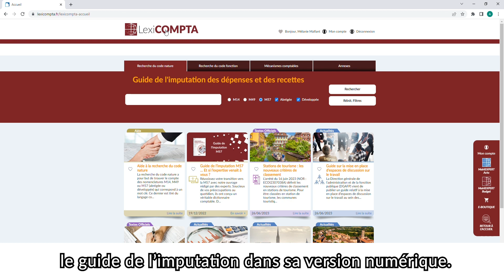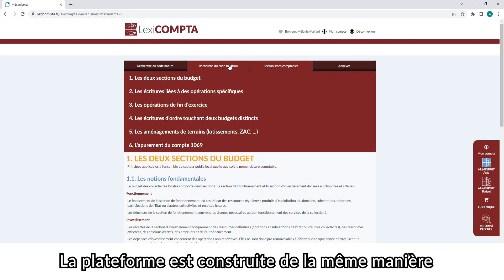Le guide de l'imputation comptable M57 en version numérique (mode d'emploi)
Le tuto qu'il vous faut pour comprendre LexiCOMPTA !

LexiCOMPTA, qu'est-ce que c'est ?

Il s'agit d'un dictionnaire en ligne avec un moteur de recherches pour trouver la bonne imputation comptable.

La recherche du code nature a pour but de trouver le compte des nomenclatures M14, M49 ou M57 (abrégée ou développée) qui correspond à un mot-clé que vous aurez saisi.

En bonus, l'accès à MairiEXPERTBudget, le site Internet qui vous apporte des actualités juridiques utiles, liées aux finances.

Comment se présente concrètement le site LexiCOMPTA ?
Découvrez notre tuto !